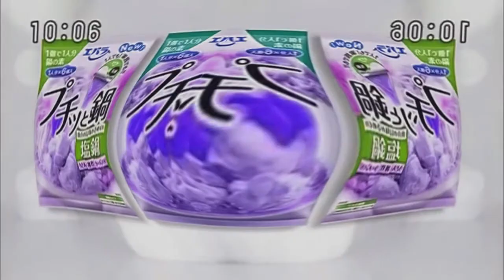Archive - [NEW EFFECT] Japanese Commercial Logos Part 9 Has Indigestion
-- Archive details --
Original upload date: October 19, 2020
View count: 1,799 views
Like-Dislike ratio: 6-1

-- Archive Comments --
Never mind! My installation from the NewBlue download page was a little messed up when it came to NewBlue Wiggle

-- Original description --
The name comes from the NewBlue ME Wiggle Preset…

How to make:
HSL Adjust:
-Add to Hue: 0.640
-Saturation: 1.000
-Luminance: 1.000
Mirror:
-Angle: 90
-Center: (0.500, 0.500)
NewBlue ME Wiggle:
-Rate: 14
-Strength: 47
-Drift: 7
-Crop: 0
-Edges: Stretch
-Orientation: Vertical
Pinch/Punch:
-Amount: 1.000
-Scaling: (1.000, 1.000)

Audio-
Pitches: -12, -16, -24